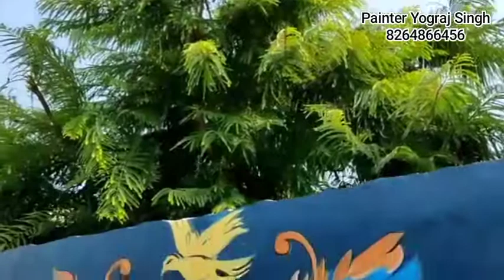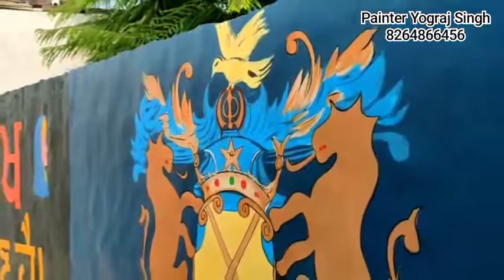wall painting..... village bhagwaanpura (dera baba nanak) .... Painter Yograj Singh 8264866456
maharaja Duleep Singh Ji